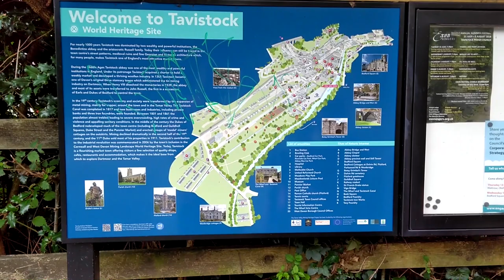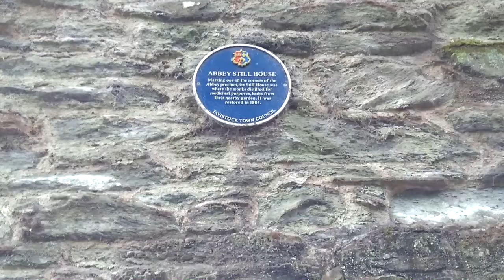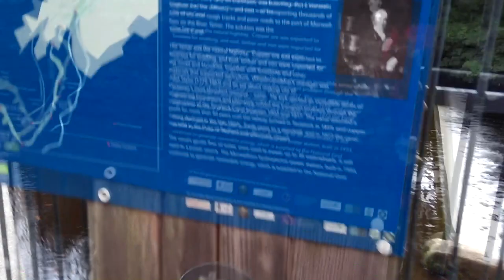VLOG 0005 - Our Trip to Tavistock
The family and I have had a week away (from gaming) in Cornwall. This is day five, our trip to Tavistock.

Wash up everyone! Dizzy Online here.
Thank you for stopping by. I enjoy gaming and play with family and friends. I'm slowly growing my YouTube channel so if you like what you see please consider subscribing and hitting the notification bell to be kept up to date with my latest videos.